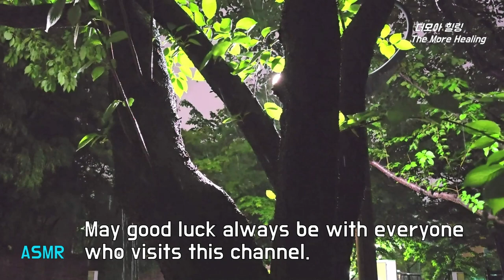공원 쉼터에서 듣는 시원한 밤비 소리에 피로와 스트레스를 풀고 잠시 멈춤과 휴식의 시간을, 집중, 숙면, Cool Sound of Night Rain for Relaxation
공원에 있는 쉼터에서 늦은 밤 시원하게 내리는 빗소리 들으며 하루의 스트레스를 풀고 심신안정울 위한 휴식의 시간을 가지십시오.
At a shelter in the park, listen to the cool sound of rain falling late at night to relieve stress and maintain mental and physical stability.

이 채널을 방문해주신 모든 분들 항상 행운이 함께하시기 바랍니다.  오늘 하루 세상에서 가장 행복한 사람이 당신이었으면 좋겠습니다.  이 빗소리로 행복하고 편안한 시간 가지시기 바랍니다.

Everyone who visits this channel will always have good luck.  I hope you’re the happiest person in the world today.  I hope you have a happy and comfortable time with this sound of rain.